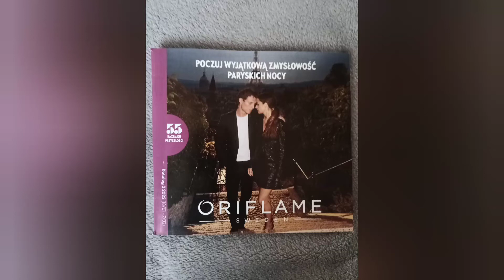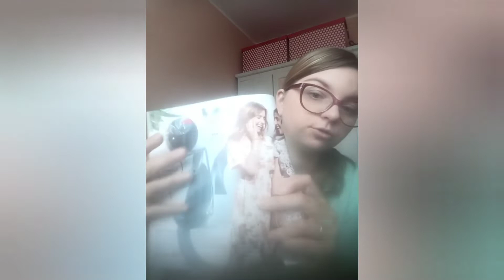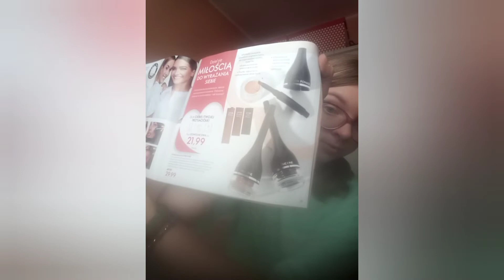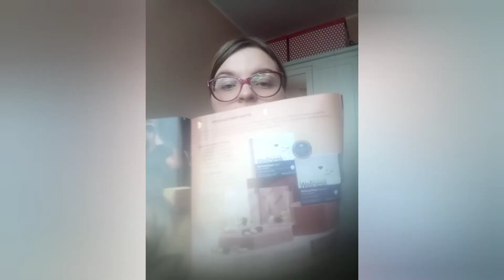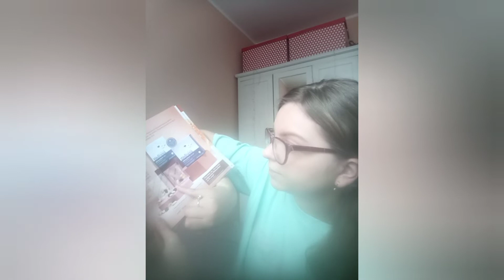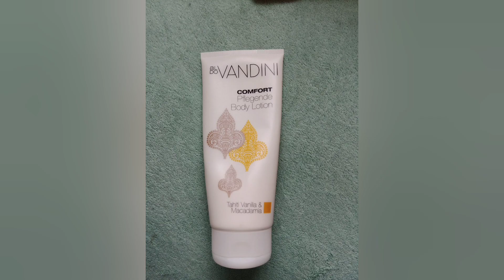Oriflame katalog do 07.02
Zniżka -20%.  Kod : Stocka20